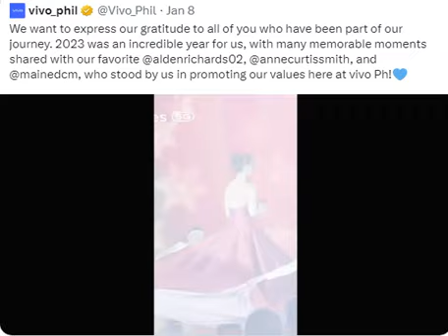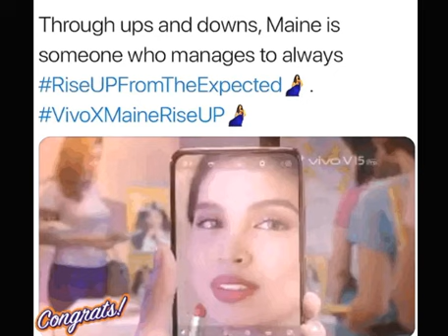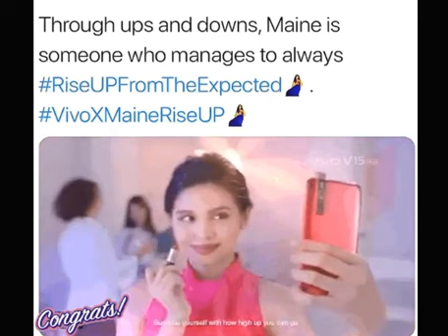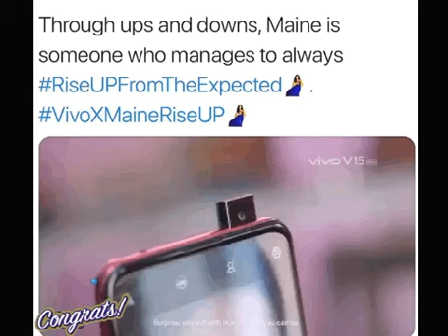This in Amanpulo? Original pic..Alden Richards, @AnneCurtisSmithand Maine Mendoza MAGSASAMA sa VIVO